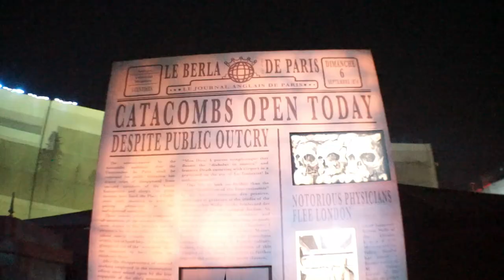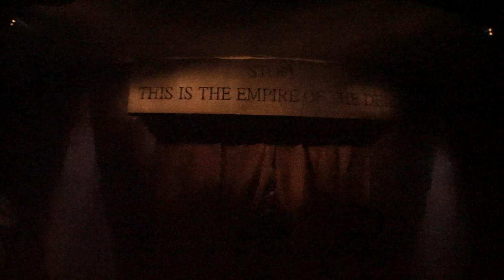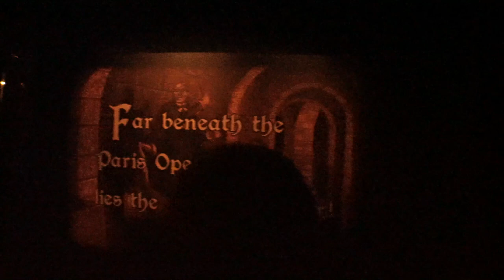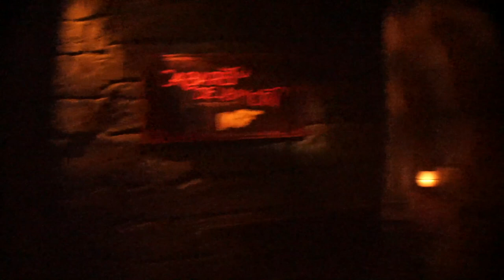Universal Monsters: Unmasked Walkthrough | Halloween Horror Nights Hollywood 2023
The full walkthrough of Universal Monsters Unmasked at Halloween Horror Nights Hollywood 2023!
(Description and Links for things)